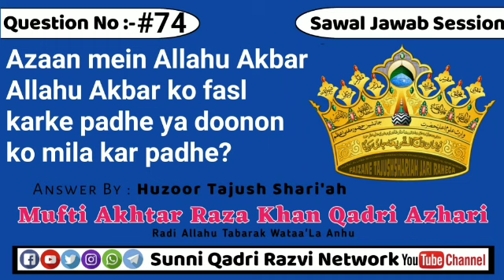Sawal No.#74 | Azaan mein Allahu Akbar Allahu Akbar ko fasl karke padhe ya doonon ko mila kar padhe?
Sawal#⃣7️⃣4⃣Azaan mein Allahu Akbar Allahu Akbar ko fasl karke padhe ya doonon ko mila kar padhe?